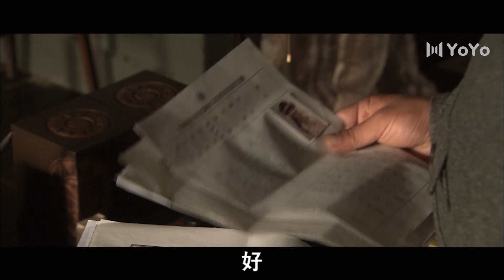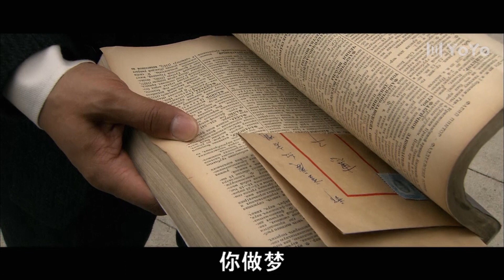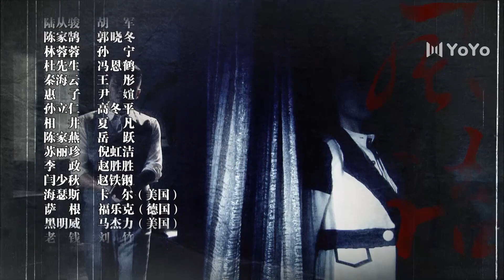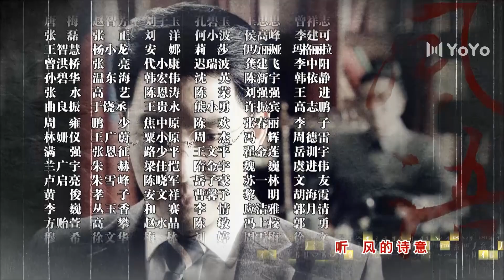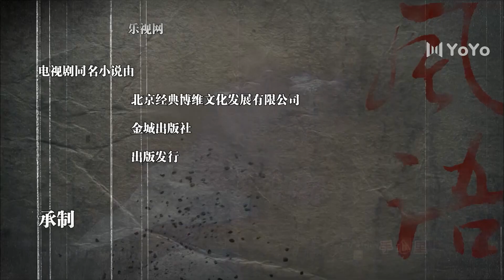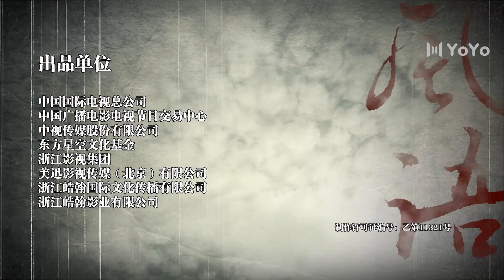精彩抗日剧《密战风暴》09 | 数学天才一步步成为密电破译专家，与狡诈的敌人展开一场惊心动魄决战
导演：刘江
主演：胡军、郭晓冬、孙宁、冯恩鹤
1937年，南京沦陷，国民政府迁都重庆，抗日战争进入最艰难的阶段。留洋多年的数学博士陈家鹄，在日寇入侵国土沦丧的危急时刻携自己的新婚日本籍妻子—惠子回国，希望以自己的一技之长，为国效力！却不曾想到，自己的数学天赋以及在国外求学时曾误打误撞破解过日本密电源码方程式的历史，早已经被日本谍报机构和国民党军统掌握！